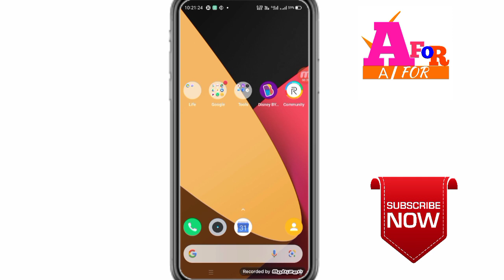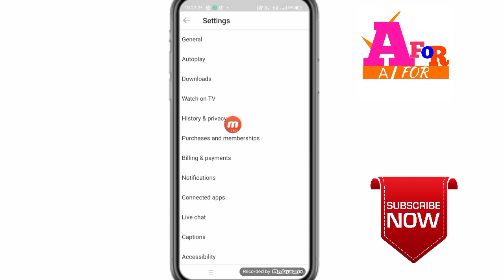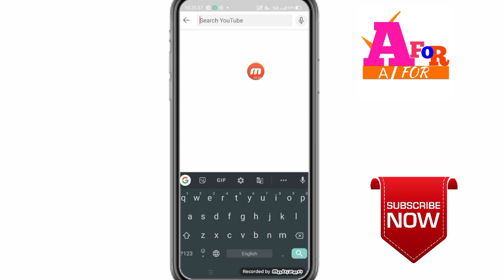youtube ka search kaise delete kare √ how to delet youtube search history √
Dosto aaj mai Aap ko batauga ki YouTube ka search history delete kaise kare  how to delet youtube search history youtube ka search kaise delete karen new tips